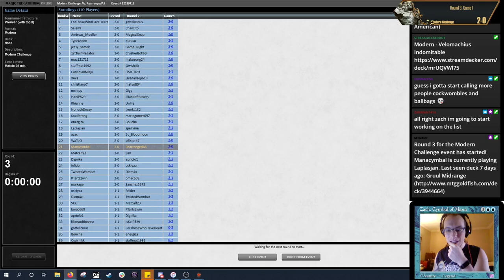MTGO Modern Challenge - Velomachus Turns - Match 3 (RG Karn Midrange)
Round 3 of the May 2nd Modern Challenge.

Great player, great deck, terrible matchup. Cheers to Laplasjan for such a great match and conversation afterwards.

You can holler at me on twitter